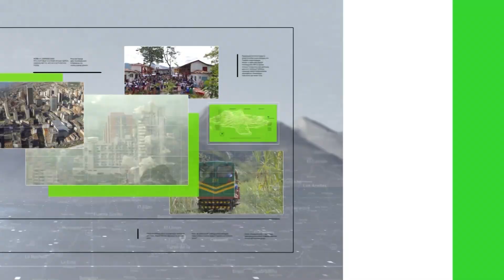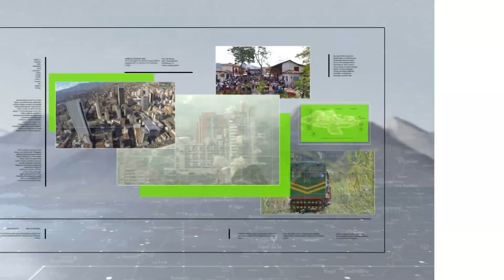Experiencia en triciclos para niños y niñas - Teleantioquia Noticias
Un centro comercial de la ciudad decidió regresar en el tiempo para compartir con los visitantes una atracción que tuvo en sus inicios, y que ahora vuelve a llamar la atención: los triciclos, en los que los niños pueden recorrer las instalaciones.